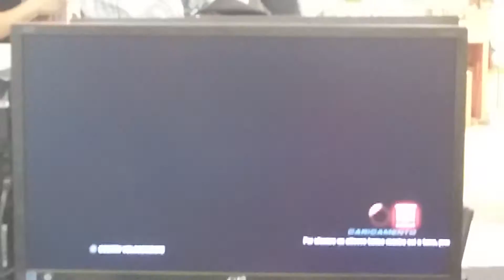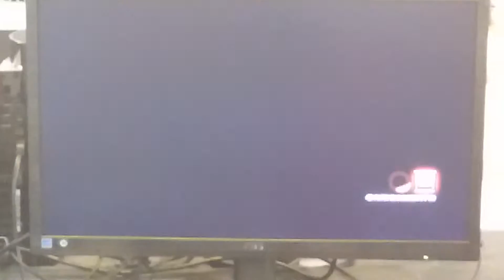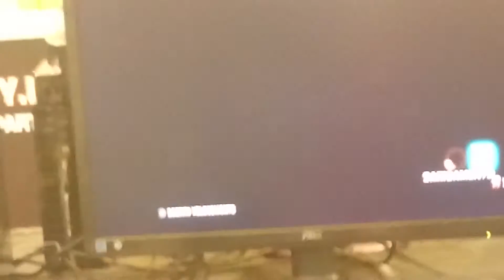TTT2 - Videogamesparty - Grand Final - Bologna Centronova 2015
Finale del torneo di Tekken Tag Tournament 2 giocata al Videogamesparty di Bologna al Centronova 2015!

Beeeella raga! commentate, condividete e soprattutto divertitevi ^^